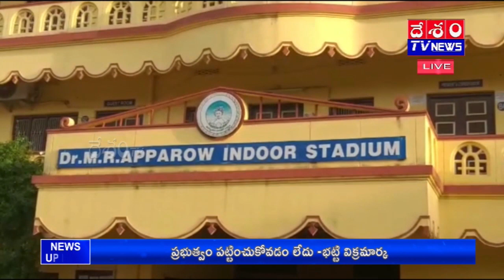Irregularities In Nujiveedu Basket Bal Selections@DESHAMTV NEWS